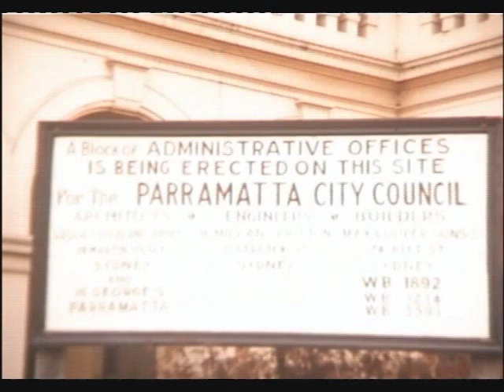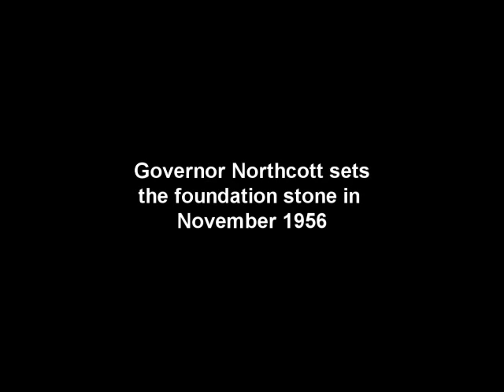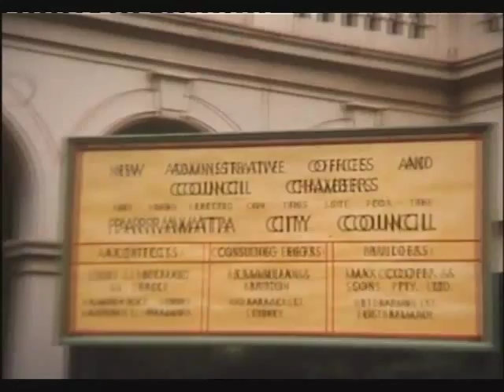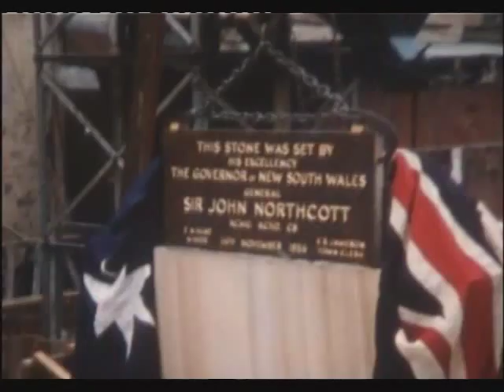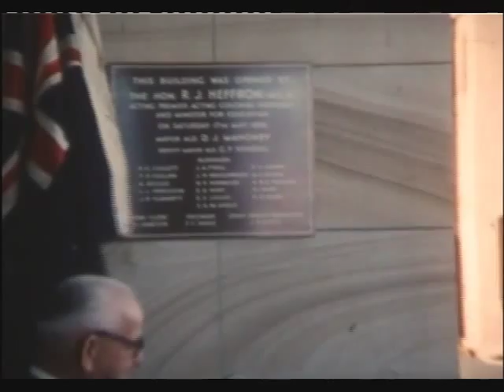Parramatta Council Administrative Building, Civic Place - Film Footage 1956-58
The Parramatta Council Administrative Building or as it is more commonly referred to now, the Chambers Building, is located by behind Parramatta Town Hall at Civic Place Parramatta. The need for a new administrative building became apparent in 1949 following the amalgamation of Parramatta Council with Dundas, Granville, Ermington and Rydalmere Councils. Construction on the 210,000 pound building began in 1956 and was completed in 1958. At the the time this four storey structure was one of the tallest buildings in Parramatta.